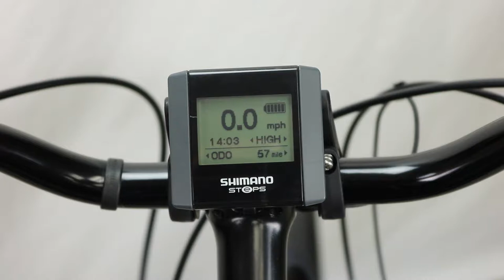Detour iE - 2017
2017 Raleigh Electric Detour iE